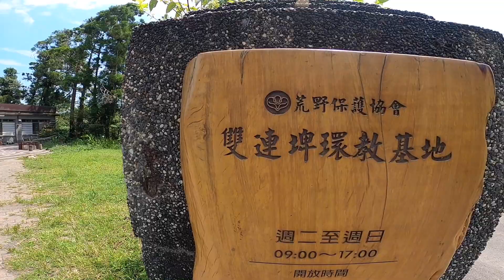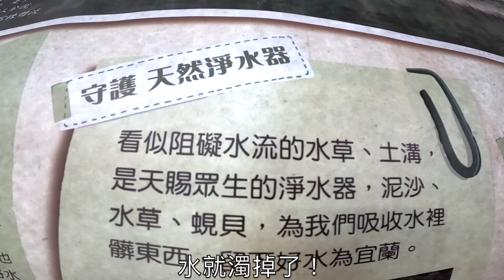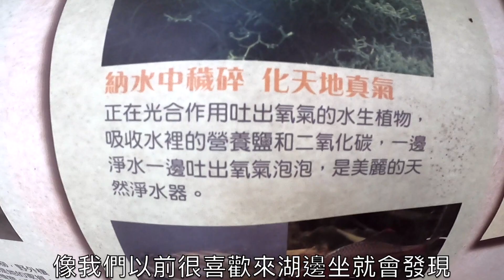你不知道的水源回春術，用水草救生態！雙連埤棲地復育假期，梯度復育，荒野保護協會環境教育！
『記得開啟聲音』
荒野保護協會於雙連埤設有環境教育教室，
復育雙連埤原有生態，
有保種，復育，教育的功能！
志工相處模式十分有趣，
適合親子假日前來體驗！